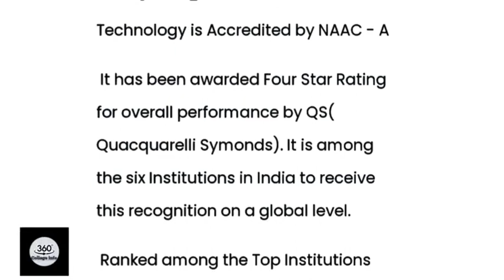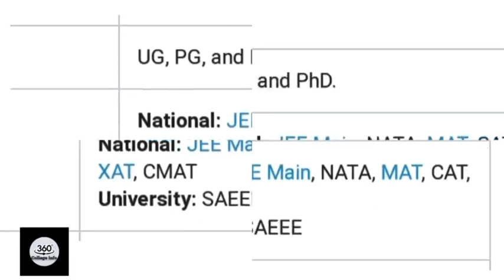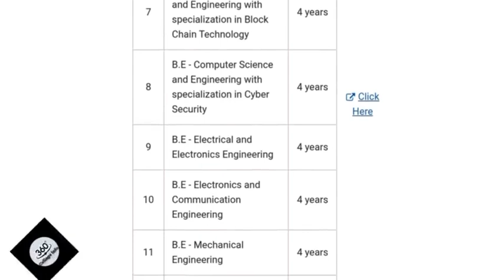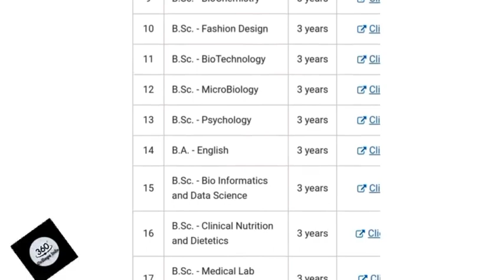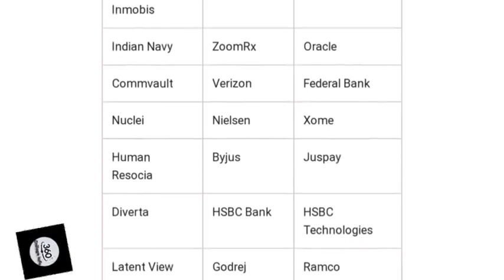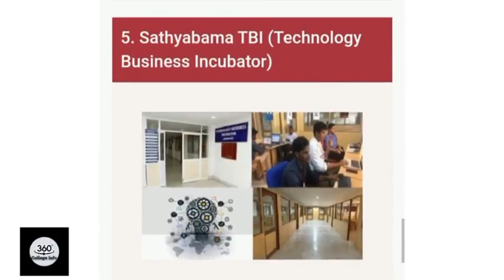SATHAYABAMA UNIVERSITY CHENNAI |SATHAYABAMA ENGINEERING COLLEGE ADMISSION PROCEDURE | SATHYABAMA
SATHYABAMA UNIVERSITY ADMISSION 0PEN

Sathyabama Btech Engineering Fees Structure
SATHYABAMA FEES 2022: